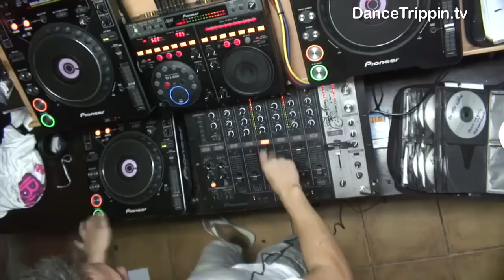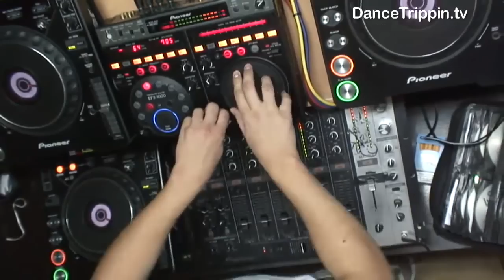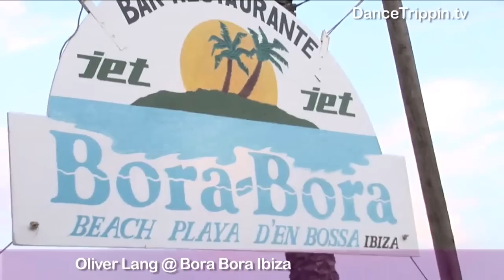Oliver Lang | Bora Bora | Ibiza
Resident Oliver Lang bombs the terrace of Bora Bora Ibiza with the house, tech, and Balearic Tech Houses, while a mixed crowd of all-around party freaks gets silly.